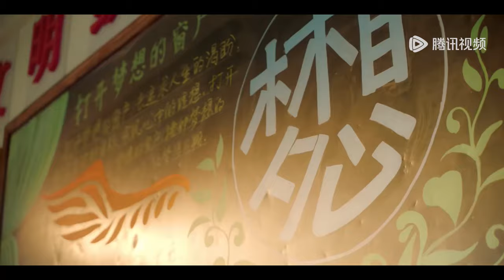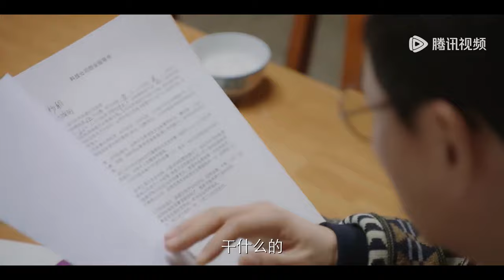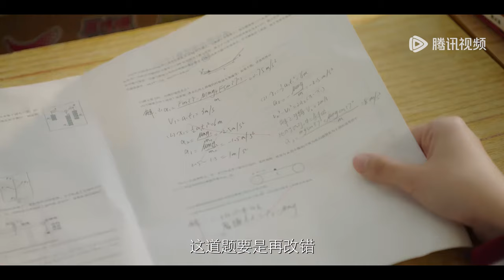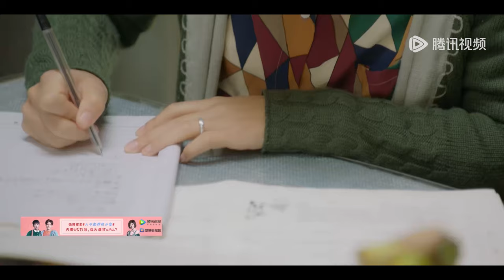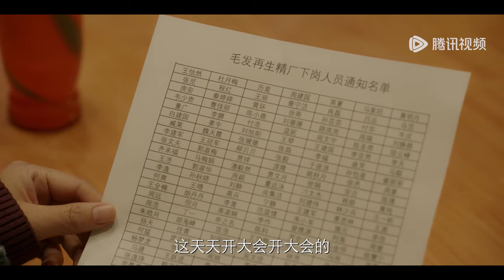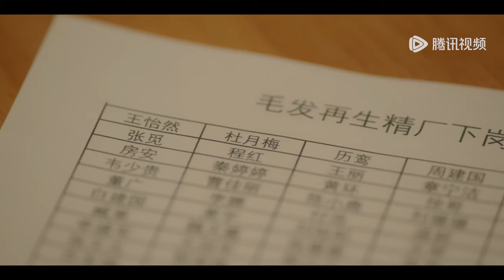【冬季必看】ENG SUB【人不彪悍枉少年 When We Were Young】EP19 在青春里遇见你（侯明昊、万鹏）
《人不彪悍枉少年》1996年的夏天，飞毛腿杨夕因为长跑成绩出色喜获父母奖励的新自行车一辆，不想天降横祸，半路杀出飞贼，在众目睽睽之下将新车劫走。杨夕奋身追贼，却意外被中学实验室爆炸波及，炸伤了视若性命的腿，无缘高考加分长跑赛。 开学后，杨夕发现爆炸的“罪魁祸首”不但转到了自己的班级，还抢走了她想要连任的班长之职。而这少年就是花彪——一个热血、仗义、有点冲动的理科天才。 花彪的突降让整个班的学生都“如临大敌”。随着他用天才大脑挽救了班级的中秋晚会资格、以神乎其技的游戏实力称霸记录、为兄弟不顾安危两肋插刀，以实际行动证明了自己的仗义率直之后，大家才终于打消了对他的疑忌。 花彪正式成为了小团体“飞车五人组”的一员，而杨夕发现他不仅热血仗义，还对花奶奶孝心一片，终于放下成见，与他坦诚相交。于是，“飞车五人组”叱咤校园，在高三最后的日子里一起经历了青春的欢笑与苦涩，共同抵挡了成长的风浪，在这难忘的一年留下了青春彪悍的足迹。
☞主演：侯明昊、万鹏、张耀、代露娃、李明德、潘美烨、王森

00:00 Download "WeTV/Tencent Video (for The US)" APP Watch More Episodes
01:00 Join Membership Watch Full in Advance